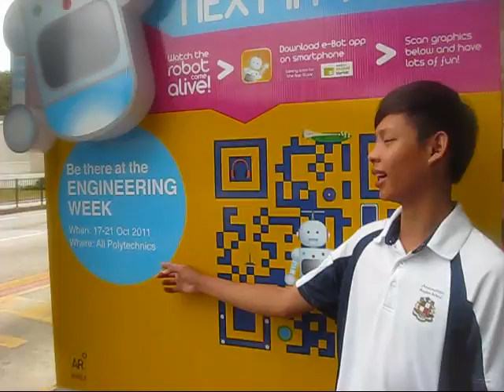Joint Poly's AR campaign on Out-Of-Home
A task force made up of the 5 polytechnics in Singapore -- Nanyang Polytechnic, Ngee Ann Polytechnic, Republic Polytechnic, Singapore Polytechnic and Temasek Polytechnic placed an Out-Of-Home campaign with Clear Channel Singapore through Sparkfury Creative Consultants

This Out-Of-Home AR campaign was specially crafted by Sparkfury for Clear Channel Singapore to promote interest in engineering courses offered by the various polytechnics among secondary school students. With D.Ink as the technology partner for the AR component of this campaign, a free application was created. The application, named 'e-Bot' is affectionately named after the Engineering Robot and can be downloaded for free from the Apple Itunes Store and/or the Android Marketplace. Using the 'e-Bot' application, all the user needs to do is to point his/her phone camera at the poster, and the Engineering Robot "jumps" out from the otherwise static poster to interact and engage the audience. The entire AR campaign promotes the idea of "Create New Trends!", "Build Cool Stuff!" through engineering courses available at the five polytechnics in Singapore.